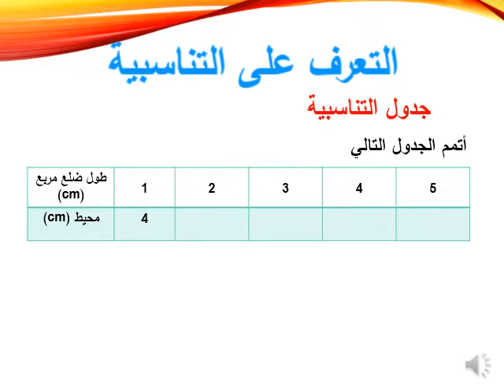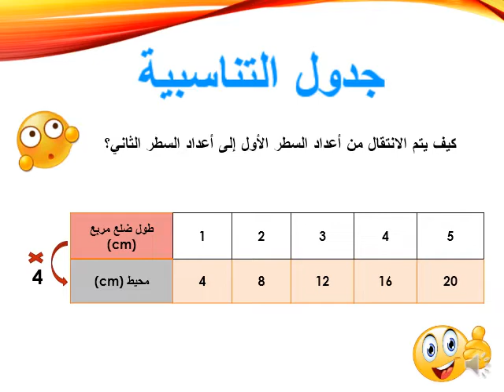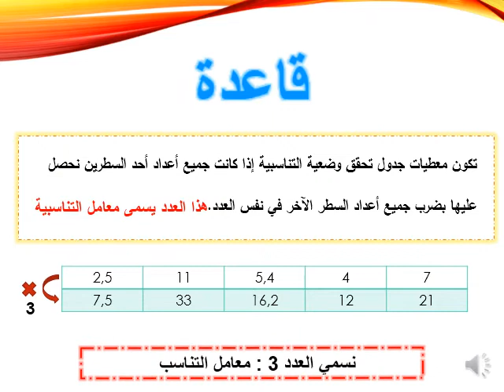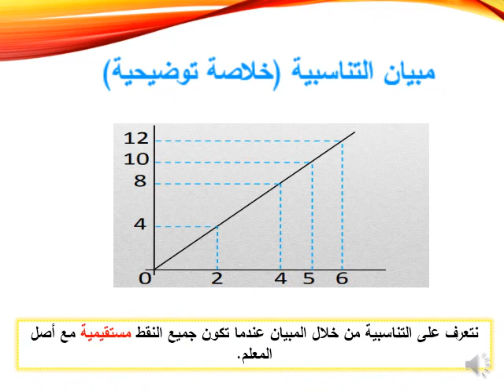الرياضيات: المستوى {السادس}: درس التناسبية